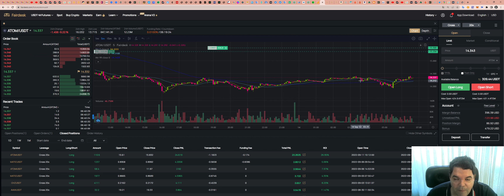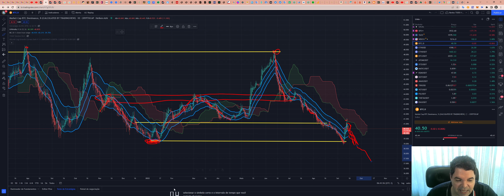Dominância da Bitcoin (BTC) - Análise do dia 14/09/2022